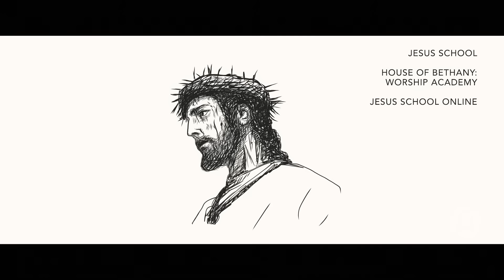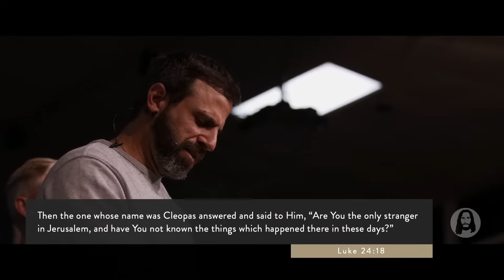Touch Him and Be Made Whole | Sunday Night Service | February 26th, 2023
Live from Jesus Image in Orlando, FL | February 26th, 2023